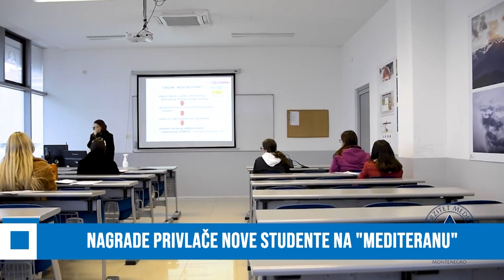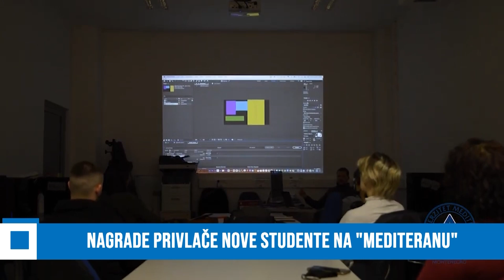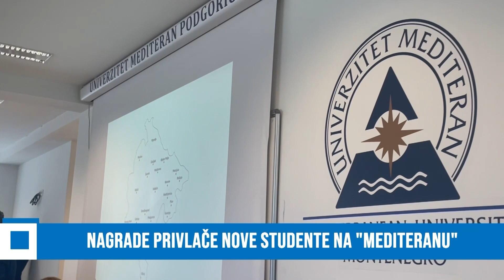NAGRADE PRIVLAČE NOVE STUDENTE NA "MEDITERANU"